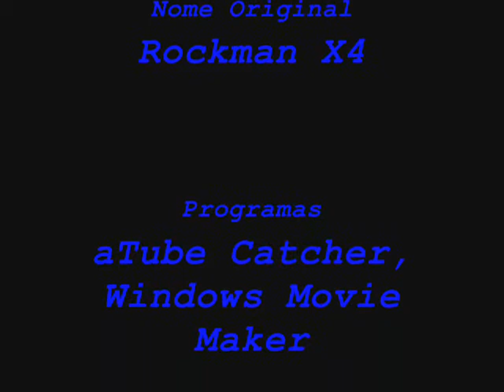Megaman X4 Zerando Com X Parte 06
esta ai Galera, Parte 06 Da saga Zerando com X em megaman X4